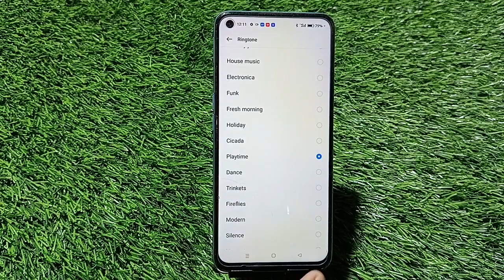Touch Sound Enable In Realme 10i, How To Enable Touch Sound In Realme 10i,